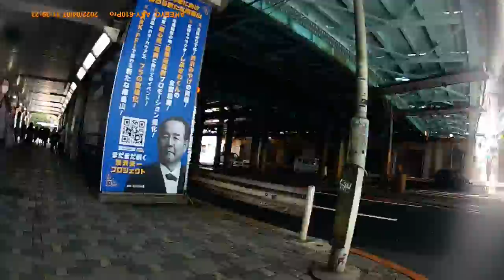[Cycling] to Shakujii, Zenpukuji, Wadabori, Toyama, and Kameido-chuo parks (2022/04/07)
Total: 91km/6h14m

Route:
0:00:00 上小岩親水緑道
0:02:24 三和橋
0:03:09 中川左岸
0:04:48 平和橋
0:05:07 中川右岸
0:06:16 木根川橋
0:07:08 鐘ヶ淵通り
0:08:49 水神大橋
0:09:16 汐入公園
0:09:45 さくら堤通り
0:11:18 素盞雄神社
0:12:28 明治通り
0:14:06 冠新道
0:17:20 王子駅
0:17:45 飛鳥山公園
0:18:38 石神井川
0:21:17 緑橋
0:22:08 御成橋
0:22:44 新板橋
0:23:11 堰の上橋
0:23:35 中根橋
0:24:37 下頭(Geto)橋
0:26:08 桜橋
0:26:58 城北中央公園ミモザ広場
0:27:51 正久保橋
0:28:53 大橋
0:29:07 糀谷橋
0:29:28 東山下橋
0:29:48 中之橋
0:30:51 石神井川
0:32:18 緑道
0:34:20 山下橋
0:34:45 豊島橋
0:35:22 松之木橋
0:35:42 蛍橋
0:35:58 石神井公園
0:38:40 旧早稲田通り
0:38:51 上石神井通り
0:39:28 愛宕橋
0:40:20 上石神井駅
0:40:57 千川通り
0:41:21 青梅街道
0:42:09 善福寺公園
0:43:19 善福寺川
0:46:49 環八通り
0:48:11 松渓橋公園
0:49:06 善福寺川公園
0:51:20 和田堀公園
0:53:42 済美橋
0:54:17 妙法寺
0:55:16 55m16s
0:55:57 蚕糸の森公園
0:57:05 大久保通り
1:00:39 大久保駅
1:01:00 新大久保駅
1:01:45 明治通り
1:02:26 戸山公園大久保地区
1:04:36 戸山公園箱根山
1:07:05 諏訪通り
1:07:22 早稲田通り
1:09:45 神楽坂通り
1:10:09 外堀通り
1:11:24 白山通り
1:12:12 靖国通り
1:15:08 両国橋
1:16:53 江東橋
1:17:44 松代橋
1:19:08 丸八通り
1:19:21 亀戸中央公園
1:20:33 旧中川
1:24:27 ゆりのき橋
1:25:49 木根川橋
1:28:33 立石駅
1:29:19 立石さくら通り
1:31:24 高砂橋
1:33:12 さくらみち
1:34:14 (周回終了)